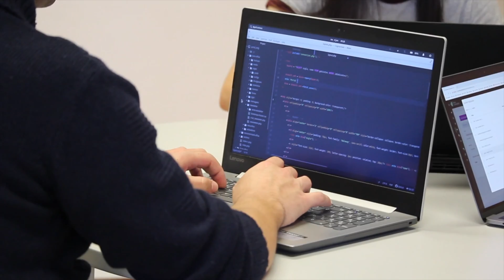How Quickly Should Your IT Problems Get Fixed?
Welcome back to another video on the Jonathans Edwards Channel!
On this channel, we talk all things Tech. From the best Softwares your business should be using, to the latest updates and features that you need to know about.

In today's video we will be discussing Service Level Agreements. An SLA is the agreed length of time your IT company is contracted to respond to and resolve your IT issues within your business.

00:00 Introduction
00:33 SLA's
01:06 What is an SLA?
01:16 How do SLAs work?
01:56 Priorities
02:57 SLA timers
05:00 Your SLA
05:47 Overview